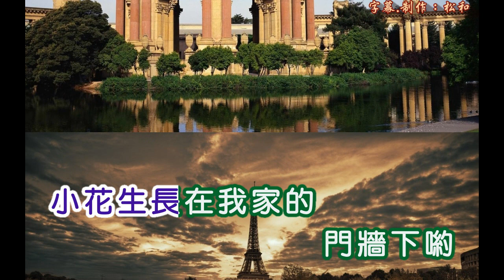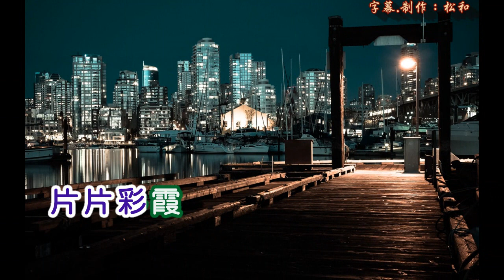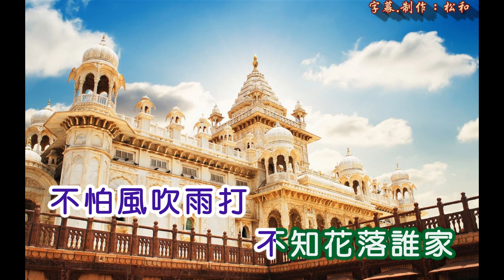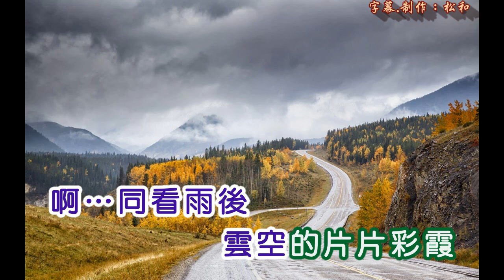陳新 ~ 一朵小花